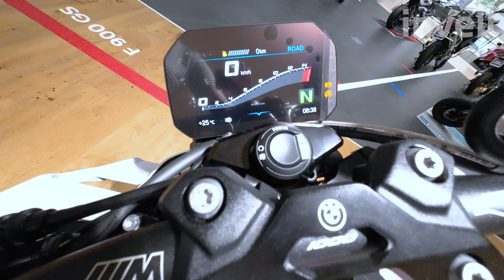BMW M 1000 R | BMW invelt Praha a Plzeň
BMW M 1000 R=Superbike se setkává s Dynamic roadsterem. Její geny: ze závodnické dílny M a závodní tratě. Motor o objemu 999 ccm3 a dech beroucím výkonem 154/210 kW/HP se špičkovou rychlostí 280 km/h pod vaší kontrolou - na silnici nebo závodní trati. Promine vám hodně, ale nikdy ne klid. K nepřeslechnutí: zvuk čtyřválce MR. Slyšíte její volání? Nastartujte motor.